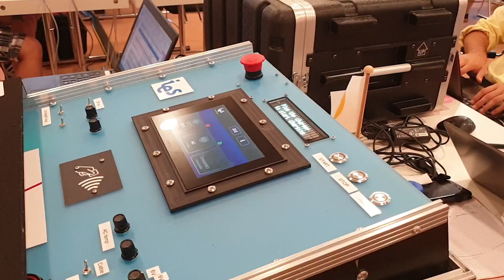Open Charge Alliance Plugfest OCPP 1.6 - 23-25 July 2019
On July 23-25th the Open Charge Alliance held their first big Plugfest for implementations of OCPP 1.6. More than 50 companies participated from all continents of the world. Most gathered at ElaadNL where the Plugfest was held, but some tested their equipment through the internet.

We are very happy with this event, it proved to be a very fruitful gathering.